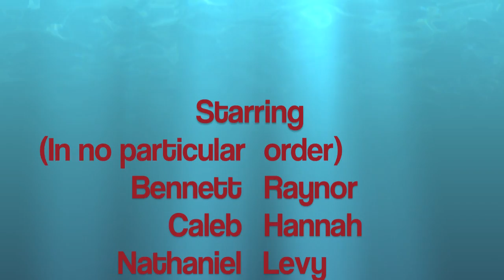Basin Head, P.E.I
Its a yearly occurance, every summer we pack up the bathing suit and towel, take some snacks in a cooler, and off we go to Basin Head! Quite possibly the funnest beach on Prince Edward Island, you can jump off the wharf, float out on the currant, climb the ladder, tan on the singing sand all day and still not want to leave at the end of it!